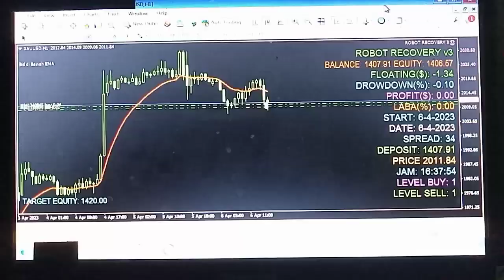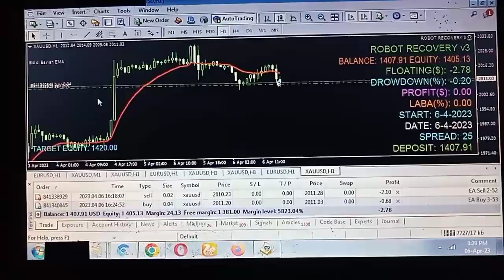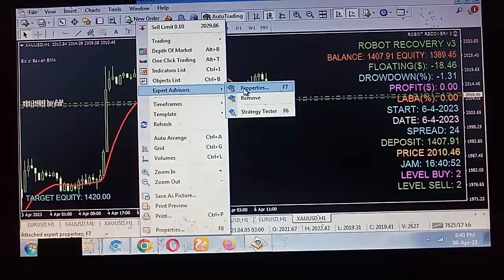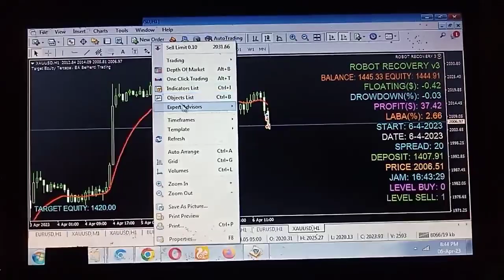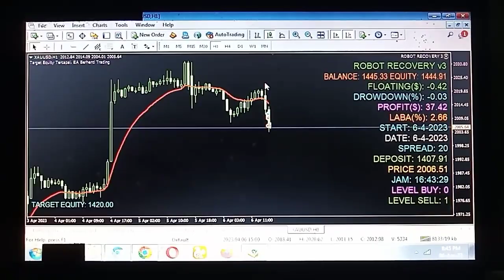Robot Trading EA Recovery v3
Ingin Tahu Robot Trading EA Recovery v3 Itu Preset atau Setingan Parameter Inputnya Seperti Apa?
Tonton Videonya ...
Algoritma Robot Recovery:
Ada pertanyaan? tuliskan dikolom komentar ...